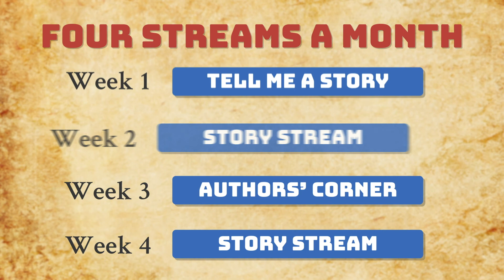Language is Simply a Dialect with an Army and Navy - Tell Me A Story with Mikel Brinkerhoff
Jump into the mysteries of language with linguist Mikel Brinkerhoff.  He joins Lance Conrad to discuss the detials of being a linguist and more generally about languages.

We invite a guest to discuss thier work and the stories that make them who they are every month for tell Me A Story. Live streaming the first week of every month.  With a other live streams happening every Thursday of every week.

See this video's end card for a break down of our monthly streaming schedule.